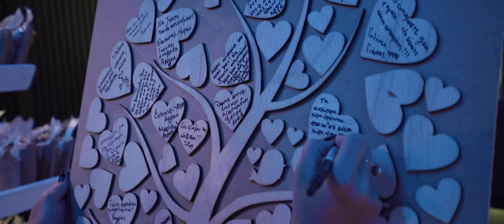Wedding Thessaloniki Met Hotel Christina & Stefanos